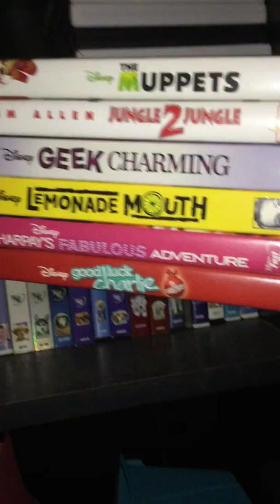DISNEY DVD COLLECTION PART 10